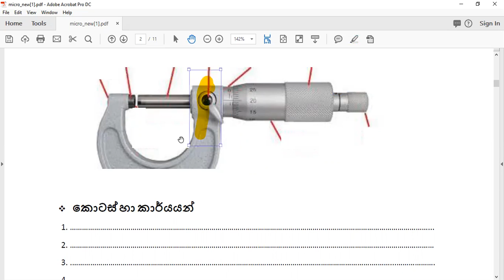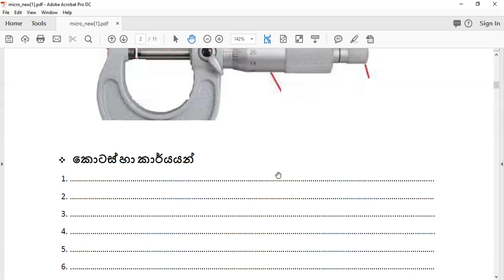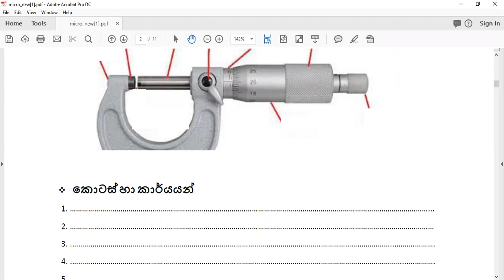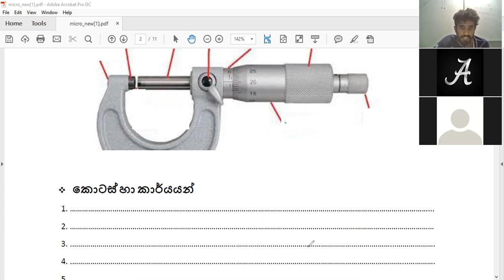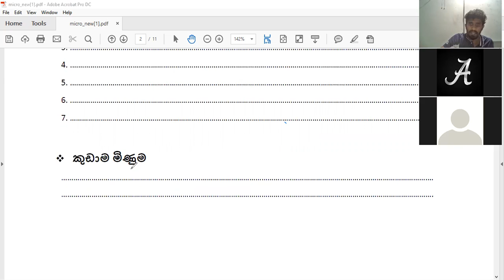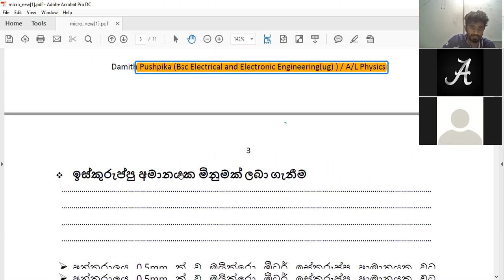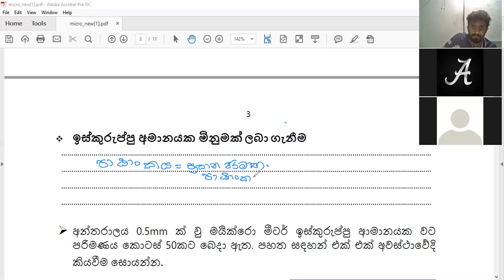2023 physics mycrometer part 2